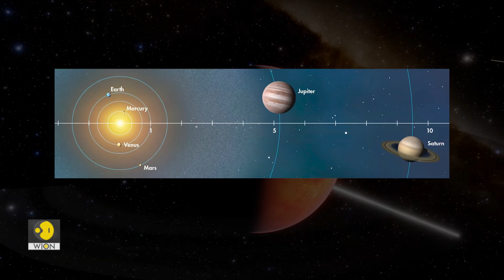A Super-Earth will toss us into the Sun or leave us lost in interstellar space? I WION Originals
Our Solar System’s architecture is quite a bit different than what astronomers see around other stars. Like, Super-Earths are quite common in other star systems, but what if one appears in our solar system?